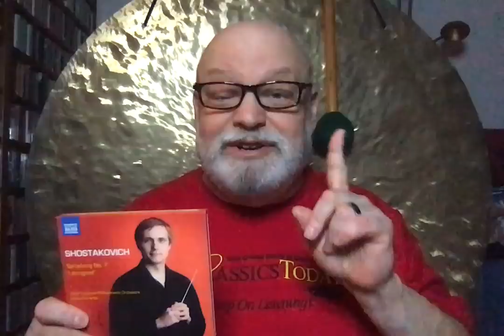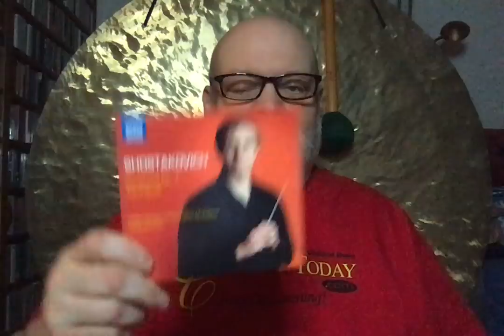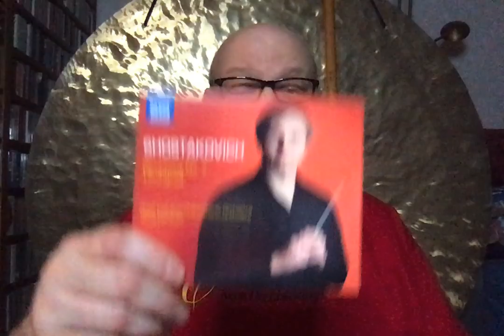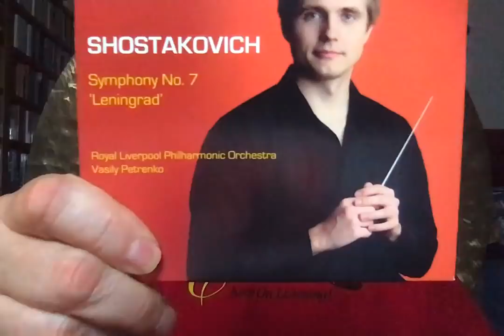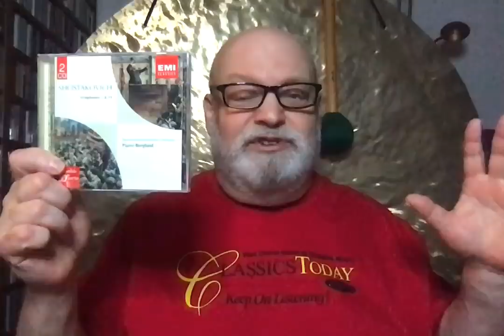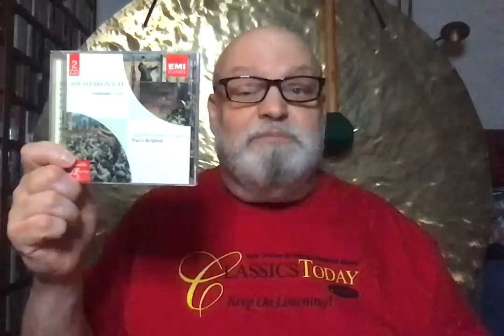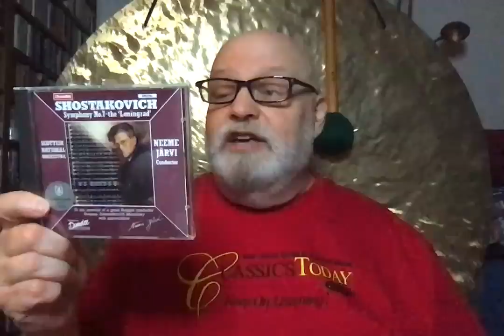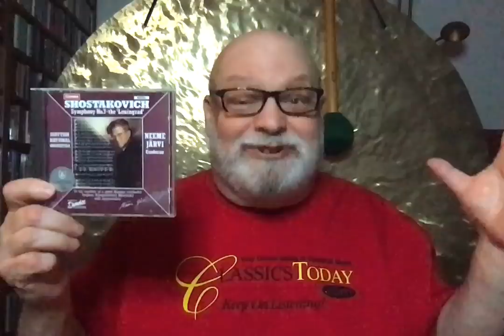Repertoire: The BEST Shostakovich Symphony No. 7 "Leningrad"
This epic symphony has had more silliness written about it than almost any other work of its kind. The usual business about the Nazi siege of Leningrad just won't cut it, so in this chat I offer my own take on just what Shostakovich may have intended. Along the way, we'll discuss some of the best recordings as well.